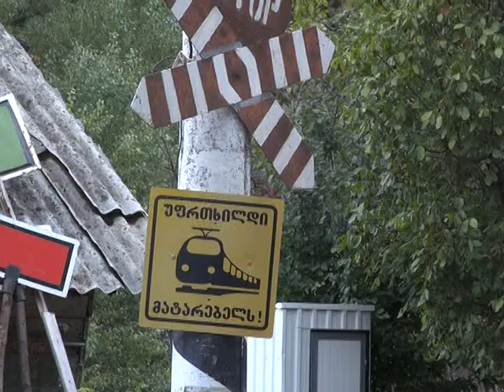მატარებლის მოსაცდელები - საფრთხე ბორჯომის სოფლებში